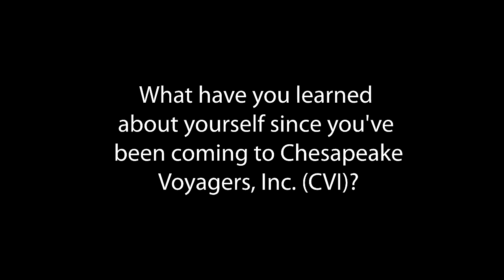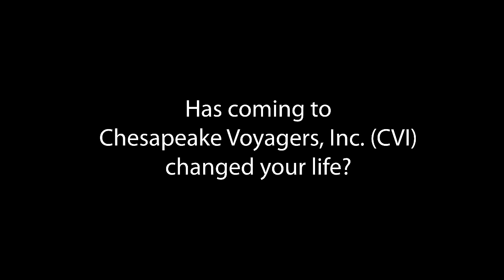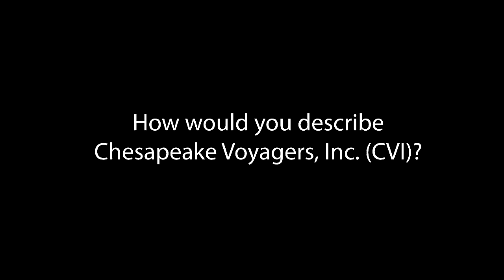Chesapeake Voyagers: Find the support you've been looking for.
Contact Chesapeake Voyagers, Inc. Find the support you've been looking for from others who understand what you're going through. Recovery is Possible!